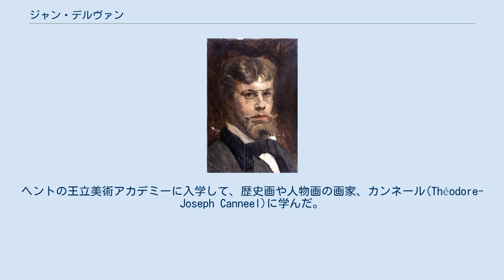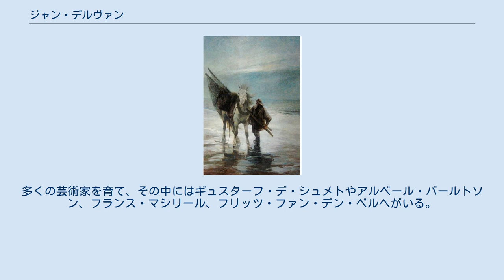ジャン・デルヴァン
ジャン・デルヴァン（Jean-Joseph Delvin、1853年 – 1922年）はベルギーの画家である。
馬といる人物の絵を得意とした。
ヘントの美術アカデミーの校長などを務めた。
 ヘントで生まれた。
ヘントの王立美術アカデミーに入学して、歴史画や人物画の画家、カンネール(Théodore-Joseph Canneel)に学んだ。
ブリュッセルで若い画家を指導していたジャン＝フランソワ・ポルテールのスタジオでも学んだ。
フランスやスペインを旅した。
ヘントに風景画家のデン・ドイツ（Gustave Den Duyts）と共同でスタジオを開いた。
 1883年にジェームズ・アンソールら、官立サロンの運営に反対するグループによって設立された「20人展」に招待されたメンバーとなったが1886年には退会した。
美術団体「La Libre Esthétique（自由美学）」 や「Kunst van Heden」にも参加した。
 ヘントの王立美術アカデミーで教え始め、1902年から1913年まで校長も務めた 。
多くの芸術家を育て、その中にはギュスターフ・デ・シュメトやアルベール・バールトソン、フランス・マシリール、フリッツ・ファン・デン・ベルヘがいる。
日本人、太田喜二郎や児島虎次郎もデルヴァンのもとで学んだ。